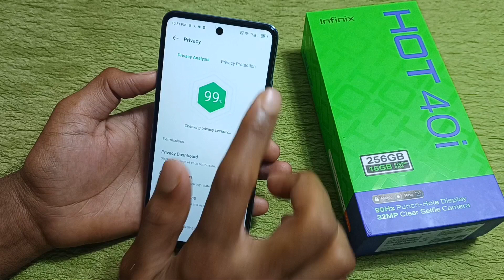Infinix Hot 40i Me App Hide Kaise kare/How to Hide Apps In Infinix hot 40i/App kaise private करें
How To App Hide Setting in infinix hot 40i
Infinix hot 40i me Hidden features

vivo v30 pro best features
android phone new tricks
android hacks and tricks
how to use gesture in android
vivo v27 pro best features
vivo v17 pro hidden features
new settings for android phone
new features app for android
vivo v30 pro india
vivo v25 pro tips and tricks
hidden settings in android

iqoo neo 9 pro 5g network settings
oppo f25 pro 5g lock screen
iqoo neo 9 pro app lock
oppo f25 pro 5g battery
oppo f25 pro 5g app lock seting
oppo f25 pro 5g fingerprint
iqoo neo 9 pro animation
how to set app lock in vivo y28
oppo f25 pro
vivo y28 5g mobile review
oppo f25 pro 5g hidden features
iqoo z7s 5g network settings
iqoo z7 pro new update features
iqoo z7 android 14 update features
android 14 iqoo z7 pro
iqoo lan delay problem
iqoo z7s 5g hidden features
iqoo z7 pro power off
access 6g wireless usage
samsung frp remove 2024
igoo z7 pro vs moto edge 40 nec
what happened to iqoo lan
samsung a05 frp bypassoto g54 5g gaming battery drain test
moto g54 5g vs iqoo z6 lite 5g
motorola g54 5g battery drain test
motorola g54 5g battery charging test
moto g34 5g vs moto g54 5g battery test
battery drain problem in moto g54 5g
poco x5 vs moto g54 battery drain test